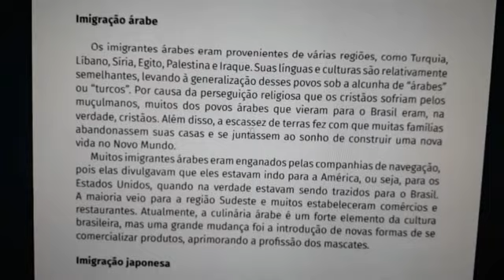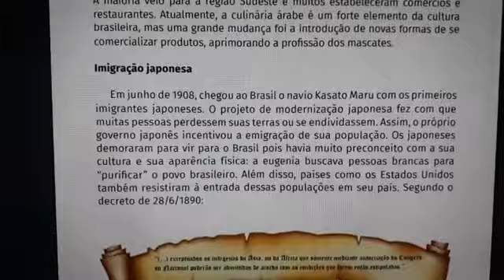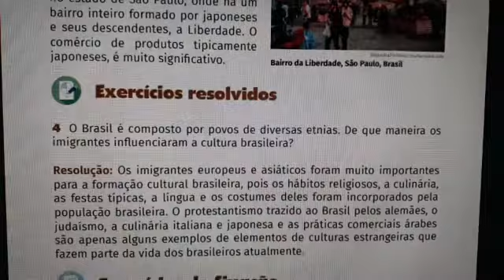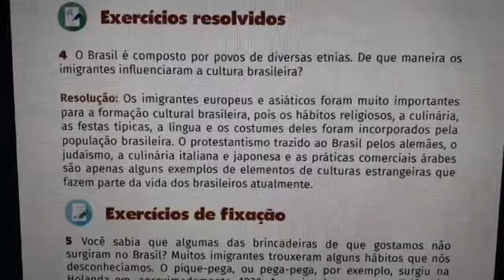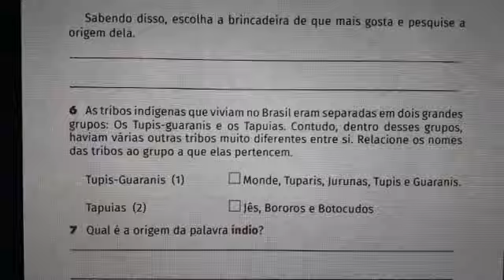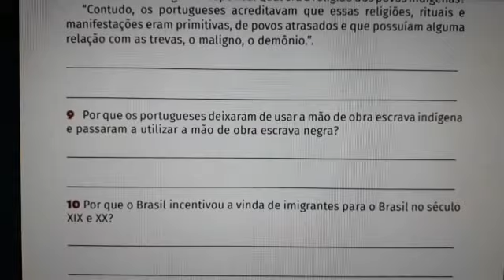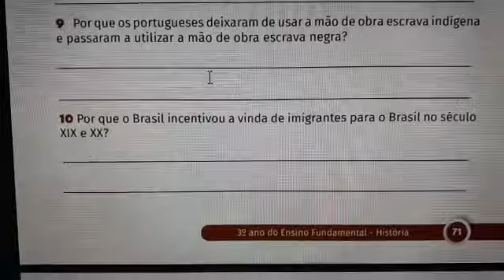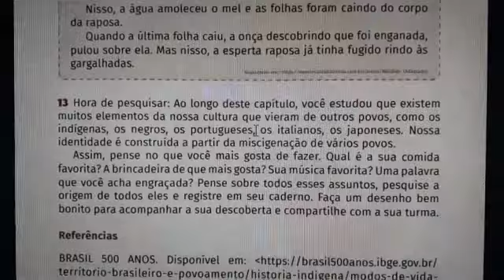CNEC SJB 2020 (10-06-2020) – VÍDEO 2 – HISTÓRIA - 3º ANO – TIA GELBA